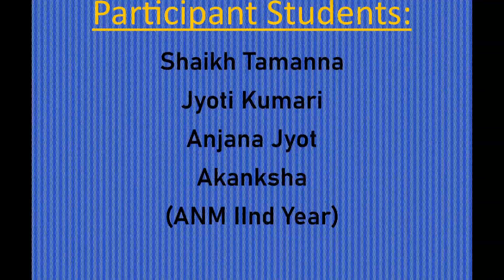Patriotic Dance performed by ANM Students on Republic Day 2022